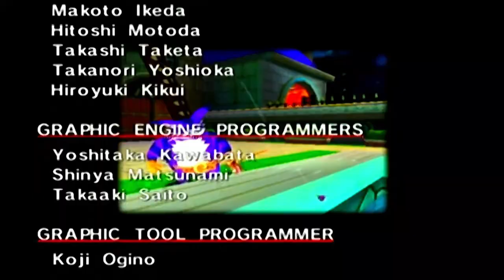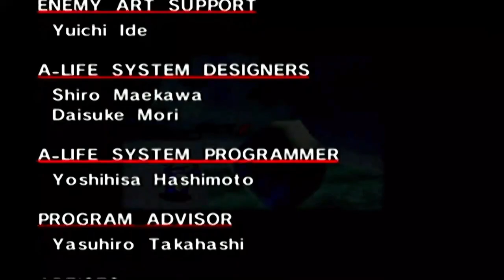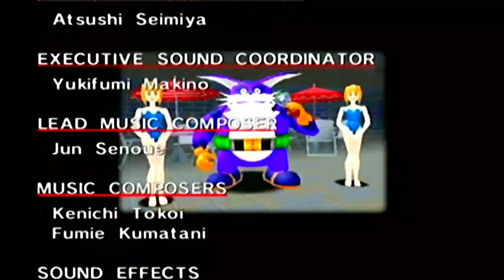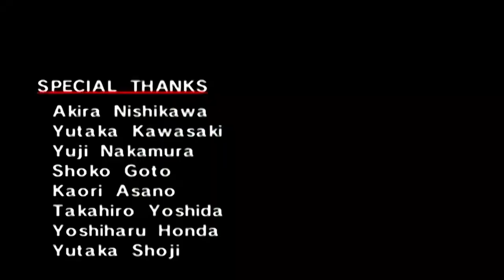All Fished Out - SONIC ADVENTURE DX ACTION REPLAY w/ UDJ & TheNSCL - Episode 14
Thanks to our unbreakable line, we were able to finish Big's story in record time! There, that wasn't so bad, now was it?
Follow me on Bluesky!